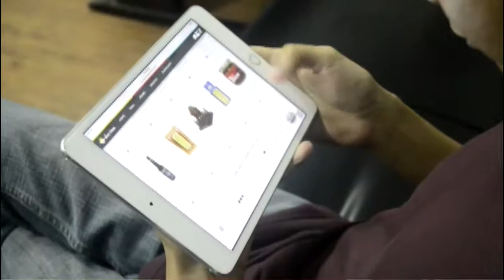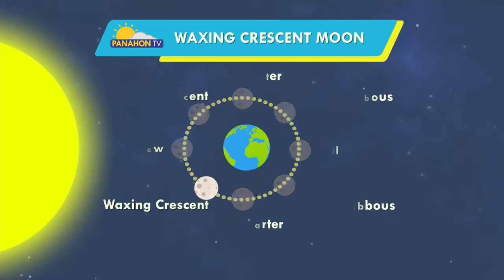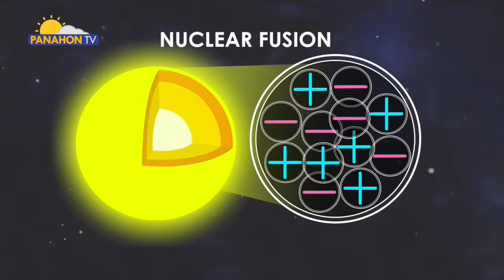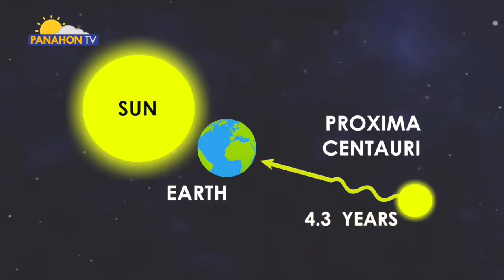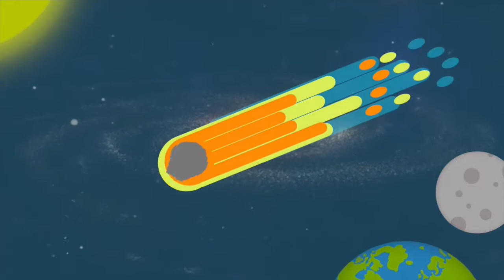Panahon.TV | February 8, 2019, 5:00AM (Part 3)